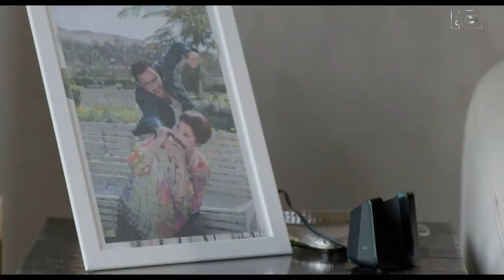لما تطلع في التليفزيون وصاحبك يعمل ماداخلة يفضحك قدام الناس كلها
ريح المدام | لما تطلع في التليفزيون وصاحبك يعمل ماداخلة يفضحك قدام الناس كلها